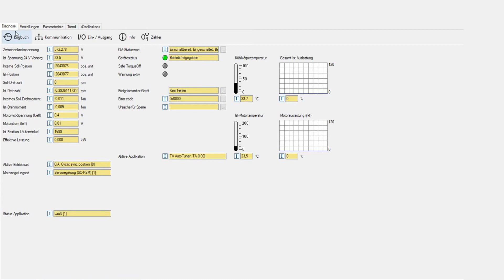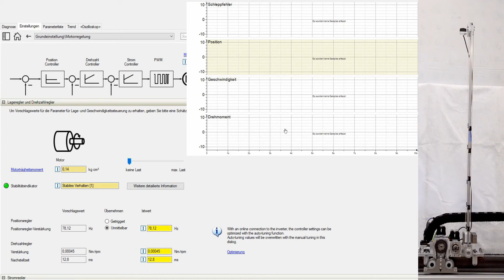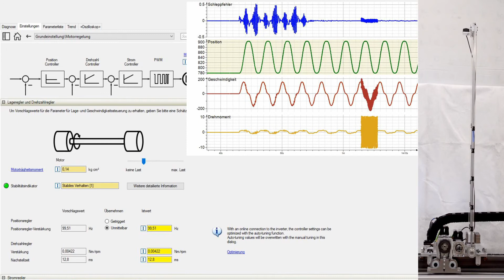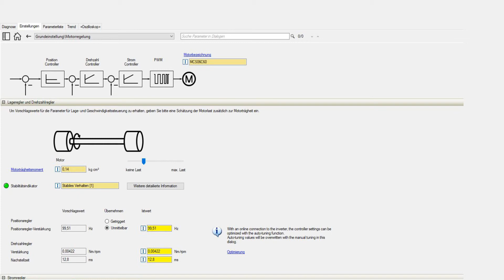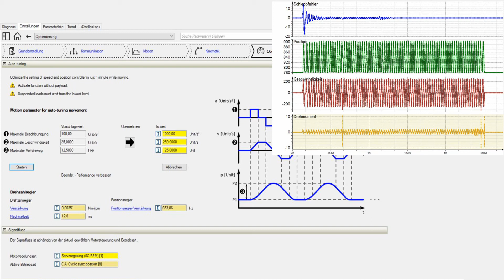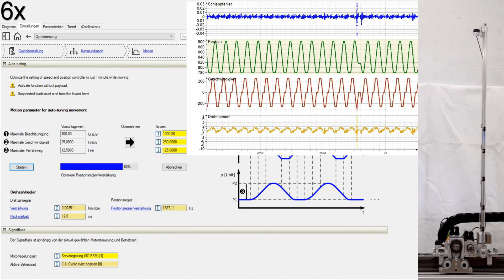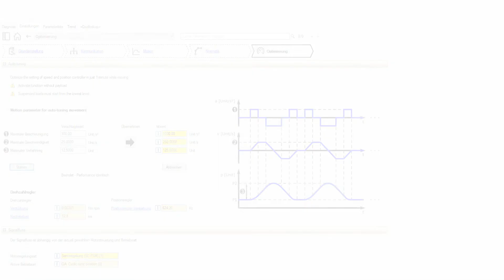Lenze Auto-Tuning zur Regler-Auslegung [Deutsch]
In diesem Video wird gezeigt, wie einfach die Regler-Auslegung mit dem Auto-Tuning im EASY Starter ist. Die Funktion kann sowohl mit dem Lenze i950 als auch mit den i700 Servo-Invertern verwendet werden.

00:00 Regler-Optimierung mit dem Slider
02:55 Automatisierte Regler-Optimierung via Auto-Tuning

Besuchen Sie außerdem unser Lenze Online-Trainings-Portal und entdecken Sie weitere Trainingsinhalte zum Servoumrichter i950 und anderen spannenden Themen